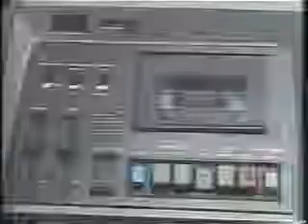Rendlesham NTV Japan Special 1984 Part 4 RKD Archive